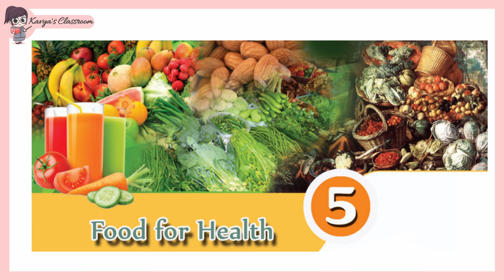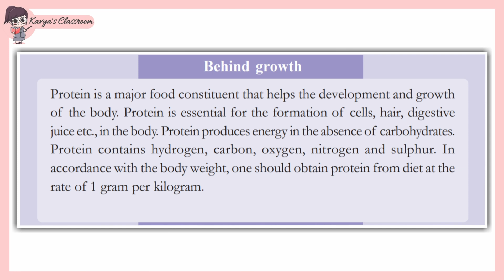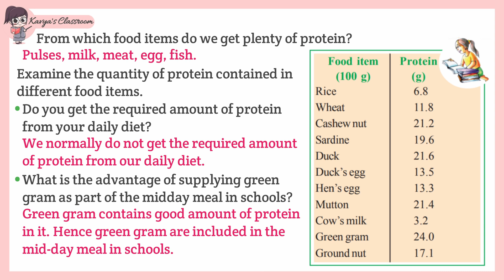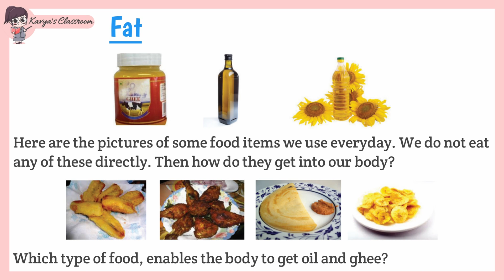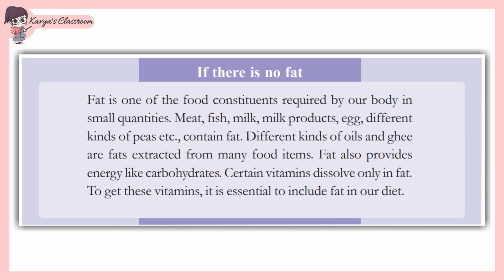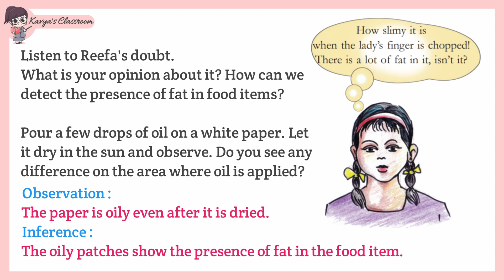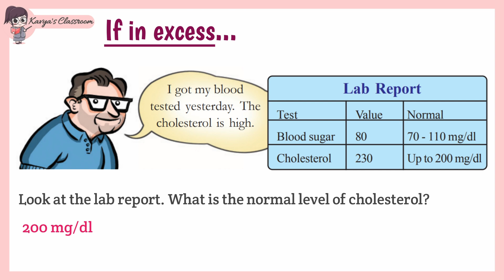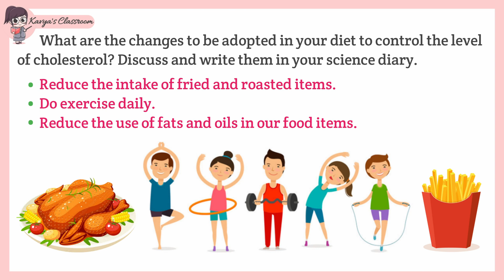CLASS-6 BASIC SCIENCE CHAPTER-5 FOOD FOR HEALTH PART-2 KERALA SYLLABUS (SCERT)